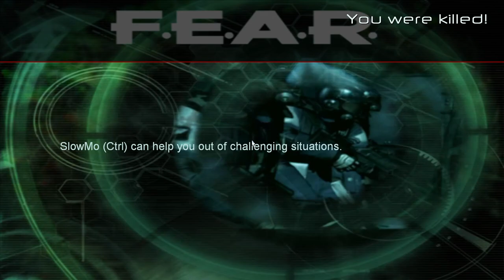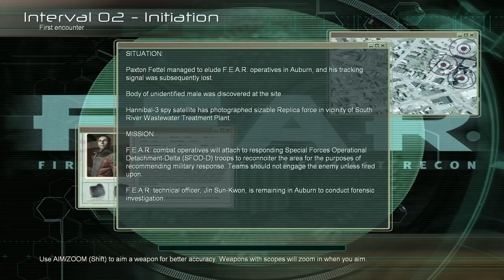PUNCHING (PRETTY MUCH) EVERYTHING in F.E.A.R.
Max can't stop punching everything, all the editors are covered head to literal toe in big throbbing purple and green bruises, our mothers can't recognize us. Cool video tho haha